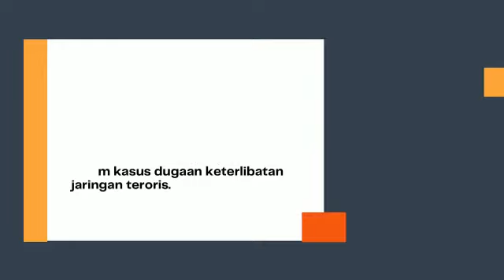Gus Wal: FPI HTI PKI = Musuh Rakyat dan Bangsa, Jangan Pernah Dibiarkan Kembali Hidup